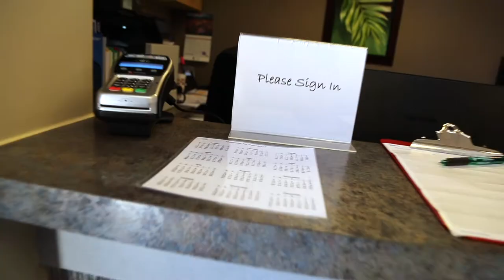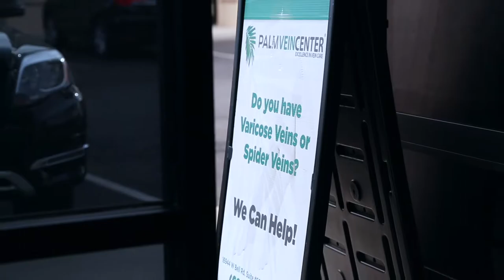Episode 1 of Vein Masters | New Vascular Patient Intake Process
In this first video of the Vein Masters production series, Jimmy Dragon discusses the elements of checking in a patient for vascular treatment.

Moving forward, I look to provide his audience with more compelling forms of content that educate and entertain those interested in this industry. I'm looking to play more of a role in the creative direction and script writing process.

If you'd like to invest in your own video series or production project, the PreFocus packages start off at $399!

Capture your story, your process, your values or your customers with a PreFocus.